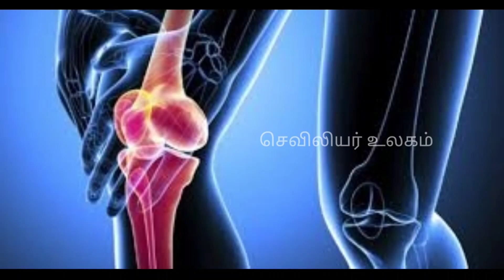அளவுக்கு அதிகமாக டீ குடிப்பதால் கிடைக்கும் நன்மை தீமைகள்|Effects of drinking too much of tea tamil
அளவுக்கு மிஞ்சனால் அமிர்தமும் நஞ்சு என்பதற்கேற்ப எதையும் அளவாக எடுத்து கொண்டால் உடலுக்கு எந்த கேடும் வராது. தினசரி அருந்தும் தேநீரையும் அளவாக எடுத்து கொண்டால் அது நம் உடலுக்கு நன்மையை கொடுக்கும். குறிப்பிட்ட அளவுக்கு அதிகமாக எடுத்து கொள்ளும்போது அது எதிர்பாராத விதமாக சில ஆபத்தான நோய்கள் உருவாக வழி வகுக்கும்.